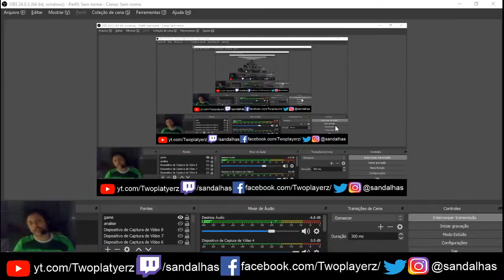Assassin's Creed Syndicate - Localizando o sudário, os irmãos em ação e um fim no Starrick PT Final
Steam: Sandalhas

Steamcraft: Sandalhas